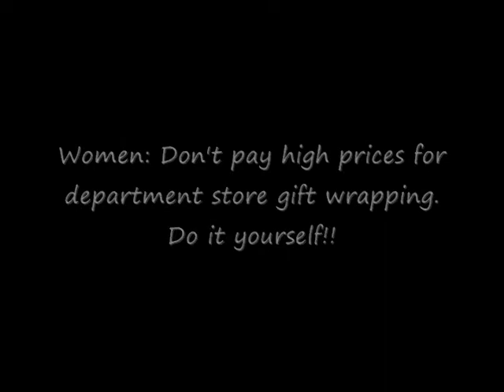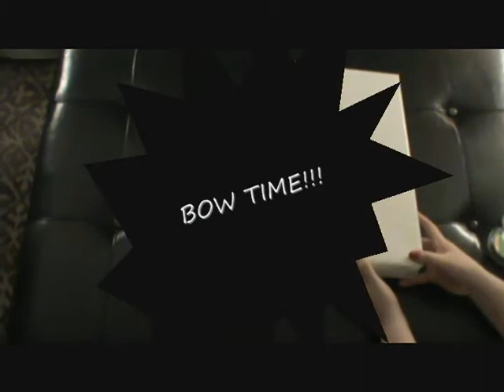How to Gift Wrap -- With Bow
This is a tutorial on how to wrap like a professional. Don't pay department store prices for gift wrapping, do it yourself!! This is an easy tutorial that anyone can follow. All you need is wrapping paper and ribbon. I prefer to use a mini stapler because it gets in close to the package. This can be used on all packages for all occasions. I have been doing this for years and everyone always compliments on how nice they look.  Goodluck!!